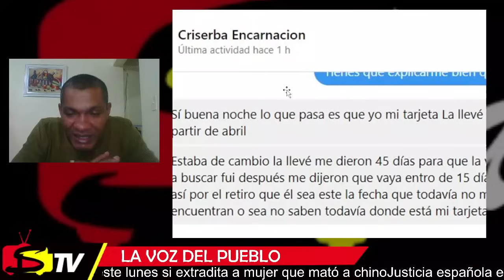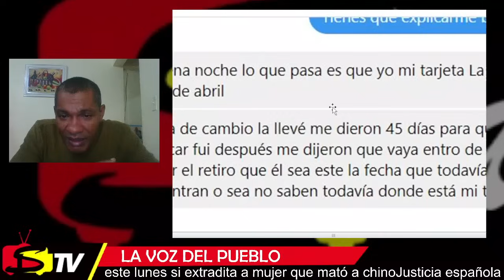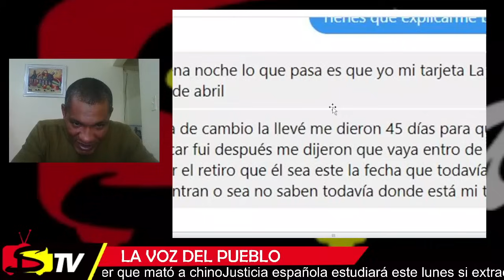BENEFICIARIOS ESTÁN COBRANDO 4 Y 5 COMPRAS JUNTAS